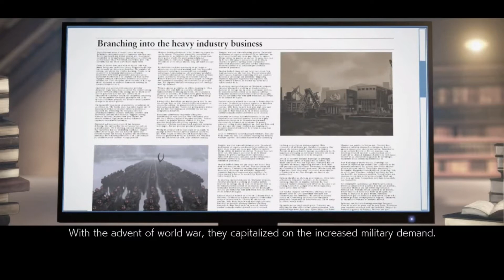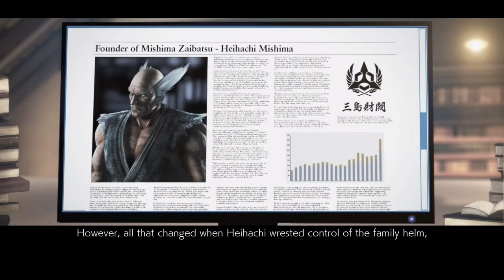Tekken 7 Story Mode Cutscenes & Gameplay Chapter 4 Overwhelming Power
I show everything with my all efforts because I believe that:
       Video Content:
Tekken 7 Story Mode Walkthrough Gameplay Chapter 4 includes a Review, Story Prologue of the Tekken 7 Single Player Campaign for PS4 Pro, Xbox One S and PC.
This Full Game Tekken 7 Gameplay Walkthrough includes a Review, all Campaign Chapters, all Cutscenes, all Characters, Akuma, Story Mode, OST, Eliza and More until the Ending of the Single Player by MHKE Superior.
Thank you Namco for Tekken 7 Fated Retribution!

Tekken 7 Characters Including:
       New Characters:
Akuma
Claudio Serafino
Fahkumram
Geese Howard
Gigas
Jack-7
Josie Rizal
Katarina Alves
Kazumi Mishima
Kid Kazuya
Kunimitsu
Leroy Smith
Lidia Sobieska
Lucky Chloe
Master Raven
Negan
Noctis Lucis Caelum
Shaheen
       Returning Charcters:
Alisa Bosconovitch
Anna Williams
Armor King II
Asuka Kazama
Bob Richards
Bryan Fury
Craig Marduk
Devil Jin
Eddy Gordo
Eliza
Feng Wei
Ganryu
Heihachi Mishima
Hwoarang
Jack-6
Jin Kazama
Julia Chang
Kazuya Mishima / Devil Kazuya
King II
Kuma II
Lars Alexandersson
Lee Chaolan c / Violet
Lei Wulong
Leo Kliesen
Ling Xiaoyu
Lili de Rochefort
Marshall Law
Miguel Caballero Rojo
Nina Williams
Panda
Paul Phoenix
Sergei Dragunov
Steve Fox
Yoshimitsu
Zafina

About Tekken 7:
Tekken 7 is a fighting game developed and published by Bandai Namco Entertainment. The game is the ninth installment in the Tekken series, and the first to make use of the Unreal Engine. Tekken 7: Fated Retribution features an expanded content including new stages, costumes, items, and characters. The same version is also released for Microsoft Windows, PlayStation 4, and Xbox One also.